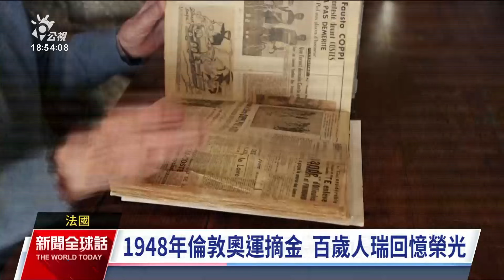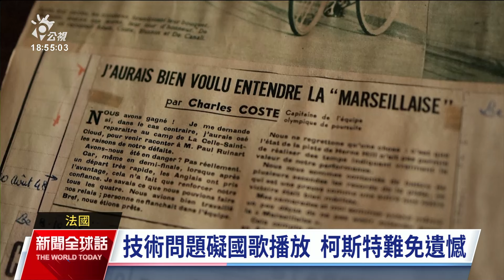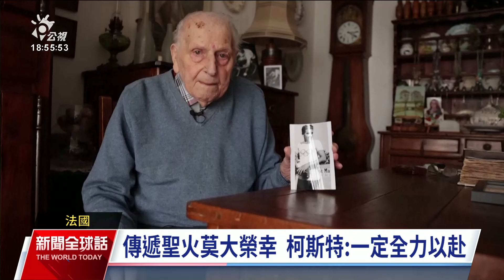法國自由車奪牌選手 百歲高齡榮任聖火傳遞手｜20240726 公視新聞全球話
法國當局動員全國之力舉辦巴黎奧運，連已經百歲高齡的前金牌得主也被請出來傳遞聖火。這一位自由車選手回憶起1948年摘下金牌當時，連細節都記得清清楚楚，可見參加奧運是運動員一生的榮耀。